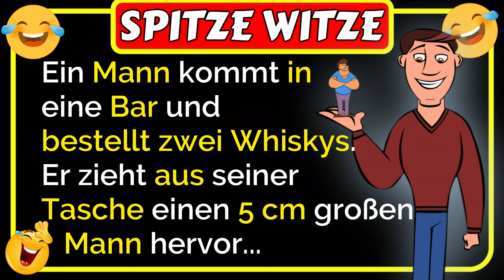🤣Spitze Witze: Ein Mann kommt in eine Bar und bestellt zwei Whiskys... lustig 🤣😂🤣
🤣Spitze Witze: Ein Mann kommt in eine Bar und bestellt zwei Whiskys. Der Barkeeper fragt: "Wollen Sie beide Whiskys jetzt oder einen nach dem andern?"
Der Mann antwortet: "Oh, ich möchte beide jetzt. Der eine ist für mich und der andere für diesen kleinen Kerl da." Er zieht aus seiner Tasche einen 5 cm großen Mann hervor. was dann passiert, ist lustig 🤣😂🤣